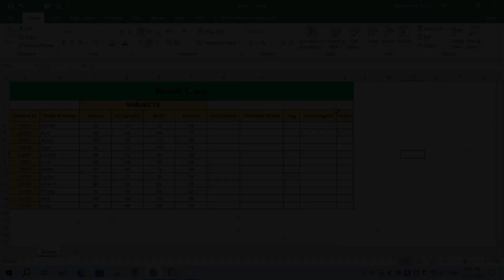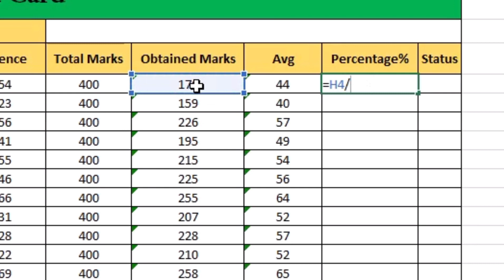Top 3 Excel Formulas You NEED to Know (SUM, AVG, PERCENTAGE)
This video is PERFECT for:

  1.  Beginners who want to ditch the confusion and start using Excel like a pro

  2.  Anyone who wants to save time and work smarter, not harder

  3.  People who want to understand their data better and make smarter decisions